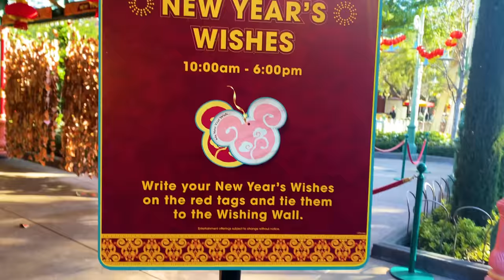We Met Lunar New Year Mickey and Minnie! - Day 3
Today, we're going to Disney California Adventure! We hope you have a lot of fun coming along with us.